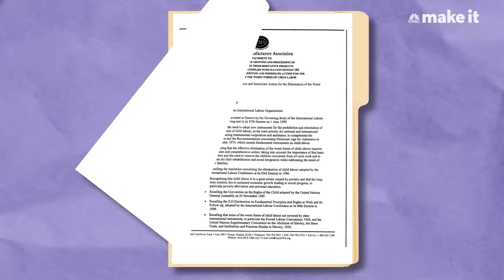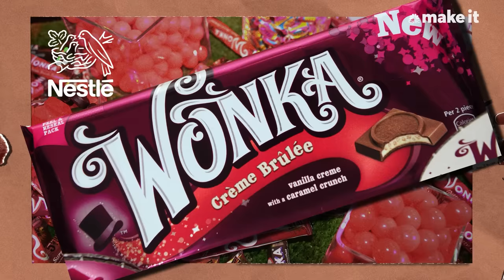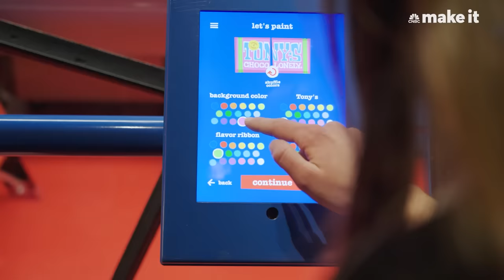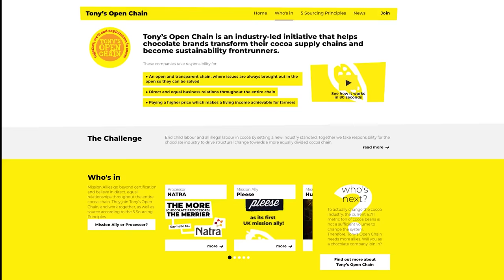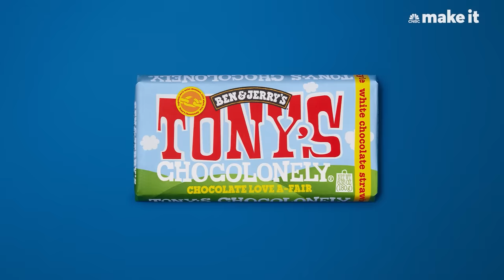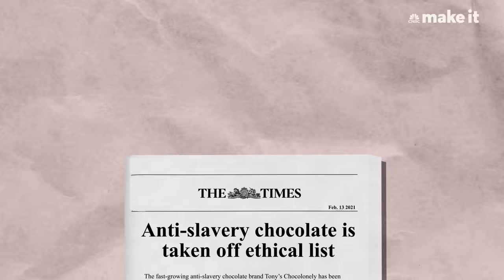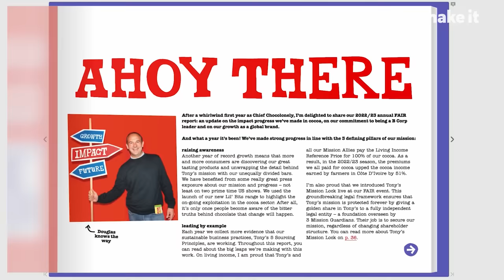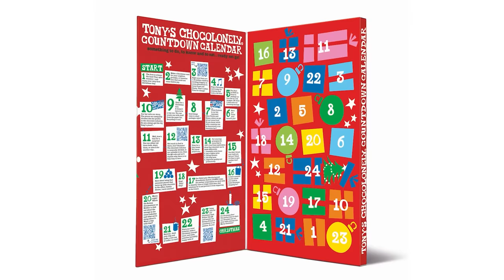We Accidentally Started A Chocolate Company — Now It Brings In $162 Million A Year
If Tony's Chocolonely founder Teun van de Keuken had his way, he would've ended up behind bars long before he created his popular chocolate company. The crime? Fueling slavery by knowingly purchasing a chocolate bar made with illegal child labor. Nearly 20 years later, Tony's Chocolonely is not only one of the most popular chocolate brands in van de Keuken's native Netherlands, it is known around the world.

Produced by: Beatriz Bajuelos
Supervising Producer: Jessica Leibowitz
Camera: Federico Campanale
Editor: Dennis Donovan
Animator: Gene Kim
Narrator: Nicolas Vega
Senior Production Manager: Kathryn Mavrikakis
Additional Footage: Getty Images, Tony's Chocolonely
Special Thanks: Mickey Todiwala, Marisa Forziati

Want to make extra money outside of your day job? Take CNBC’s new online course How to Earn Passive Income Online to learn about common passive income streams.